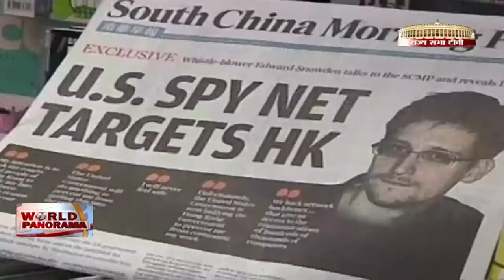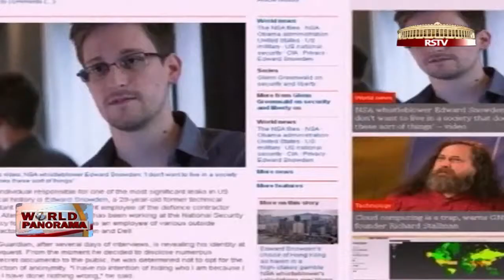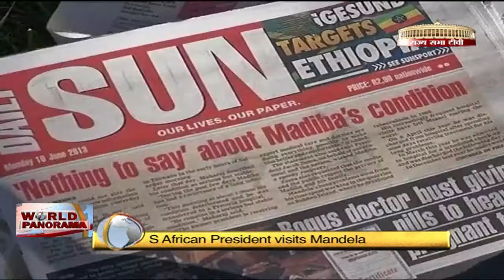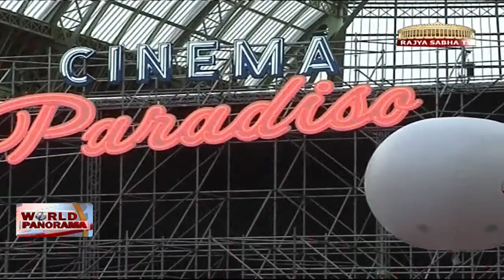World Panorama - Episode 76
A fierce debate about Internet privacy and the limits of US executive power erupted on Tuesday in a victory for the young intelligence technician at the centre of a global leak storm. While the 29 year old Edward Snowden has gone to ground in Hong Kong and may face legal action for blowing the lid on Washington's vast Internet snooping program, he has triggered the public battle he said which he wanted.

Anchor: Sana Khan